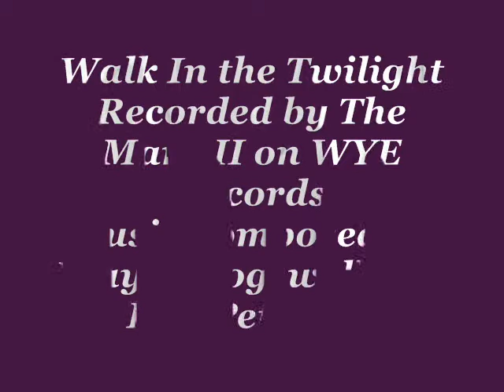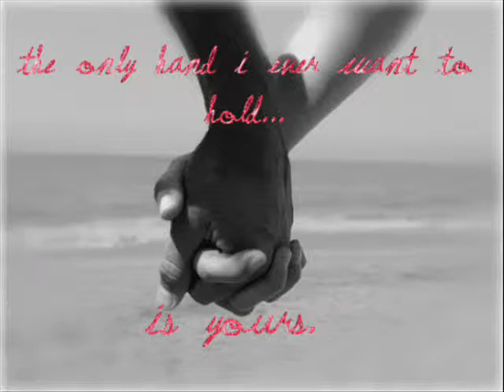Walk In the Twilight by Wayne Cogswell and Ray Peterson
Walk In the Twilight
Recorded by The Mark II on WYE Records
Composed by Wayne Cogswell and Ray Peterson